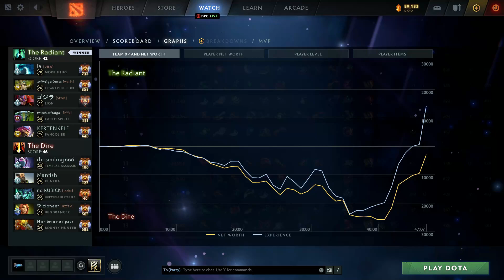Taiga Mastered the OG's Signature Hero - Road to GRAND MASTER Tier DOTA 2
OG.Taiga EARTH SPIRIT Perspective - 7.30e Gameplay DOTA 2

00:00 - Intro
00:15 - Full Game Highlights